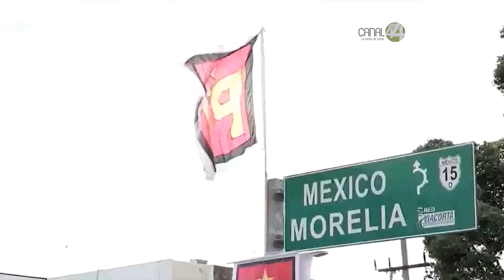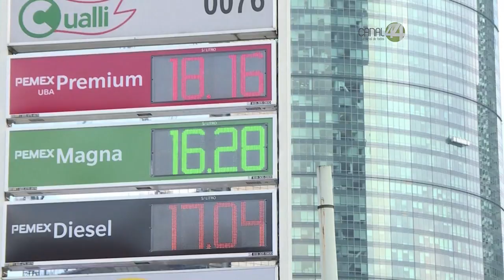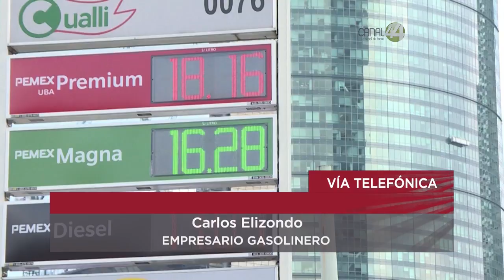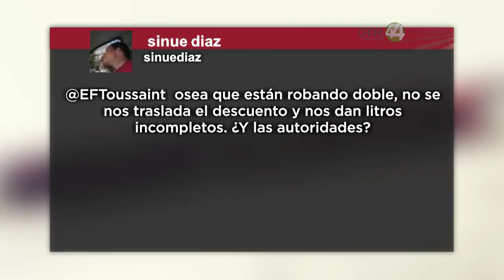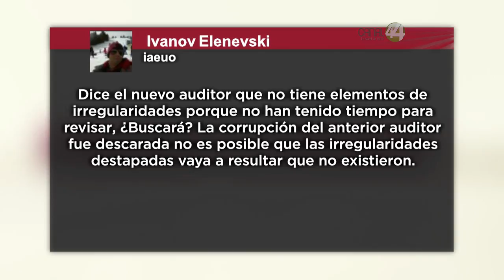Perspectivas: Fin de precampañas/Auditoría Superior/Inflación de la gasolina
Nos acompañó en el Estudio: Jorge A. Ortiz, titular de la Auditoría Superior del Estado.
También tuvimos entrevista telefónica con Carlos Elizondo, representante de empresarios gasolineras.